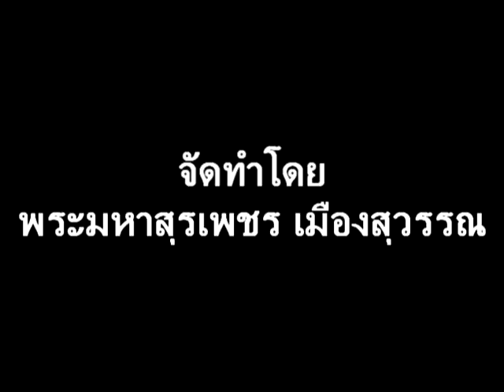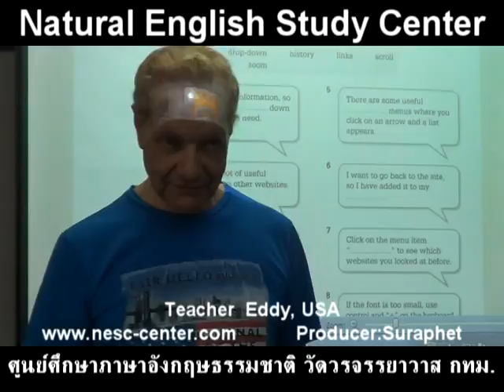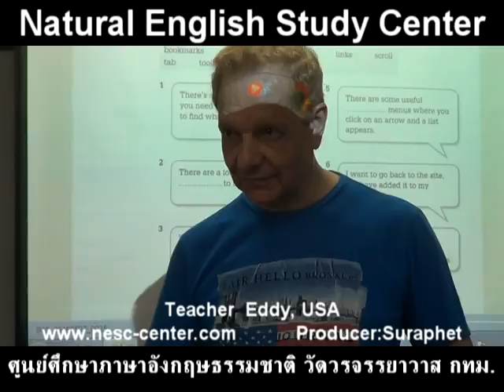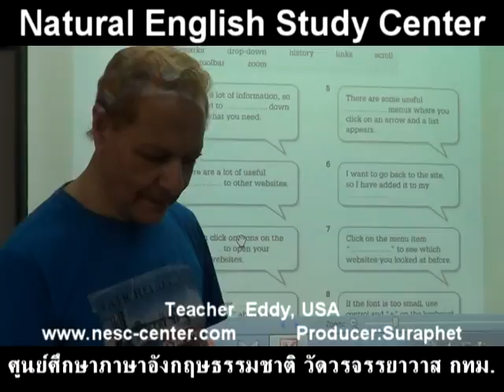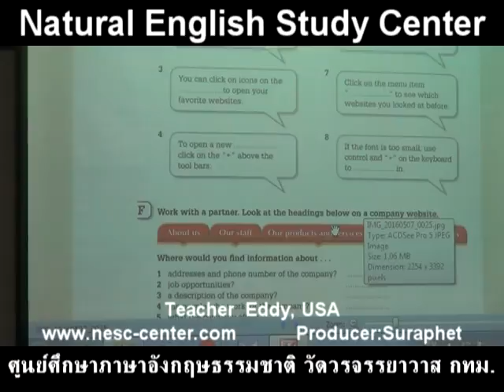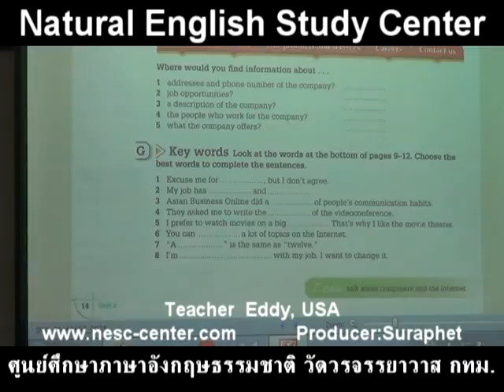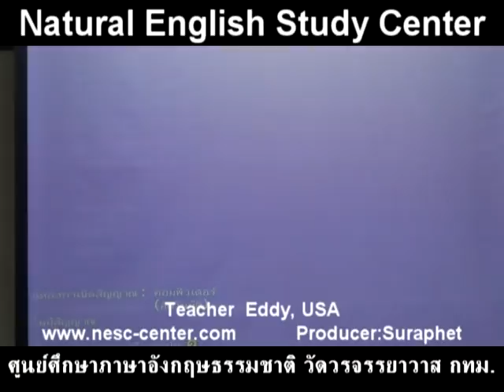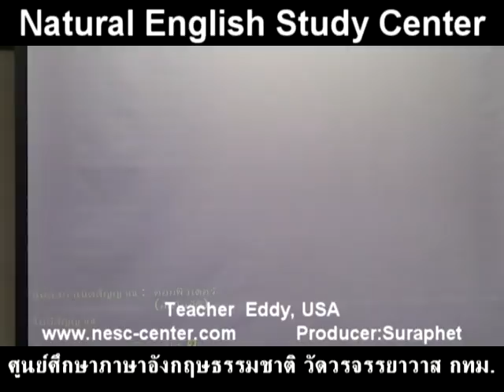suraphet 3472 English Teaching Teacher Eddy, USA, Eddy 22